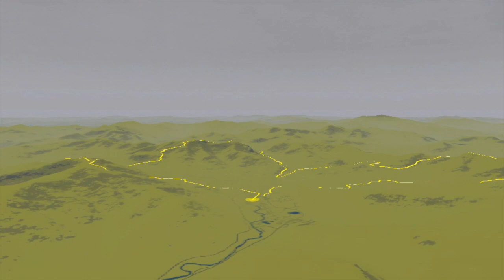Waterville Valley Big Loop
Our challenge was to run all the 4k footers in Waterville Valley. It didn't disappoint! Wicked humid, wet and slippery and loads of fun. Self-supported was tough with the humidity.
Started with the Tripyramids, a little bushwhacking, up East Osceola, across the ridge, down to Tripoli Rd, up Tecumseh and then back down to the valley.